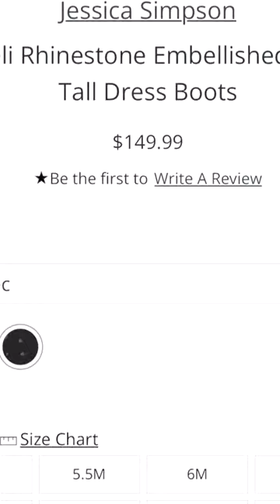Jessica Simpson Vs Jimmy Choo Sailor Moon Vibes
💝 Follow & Support 💝

SOCIALS
@ochibawolf everywhere